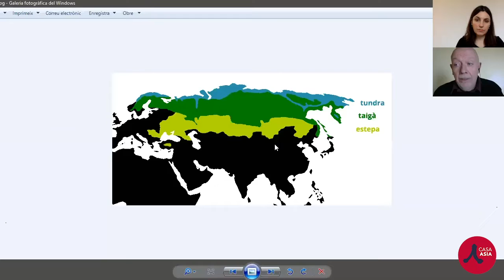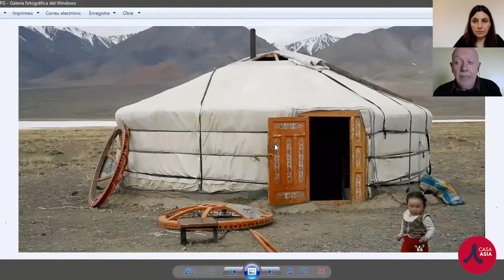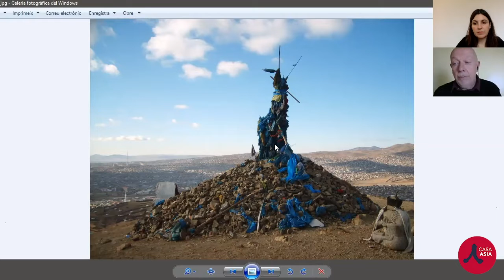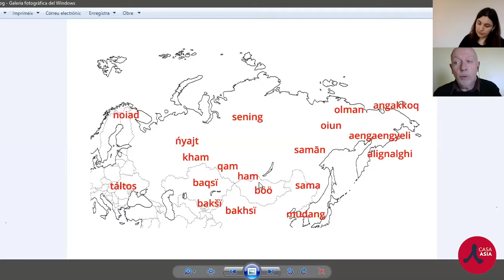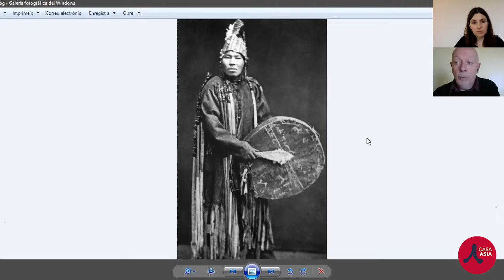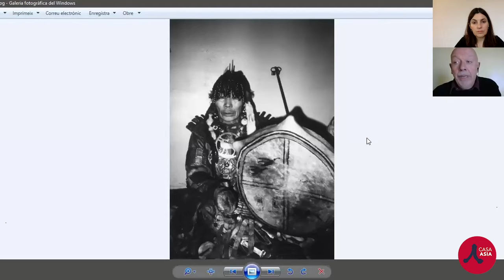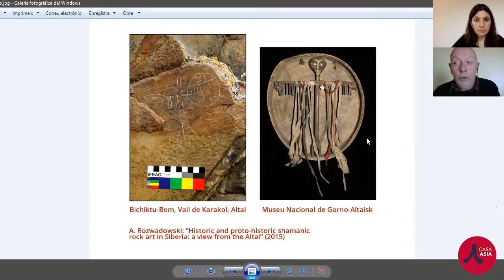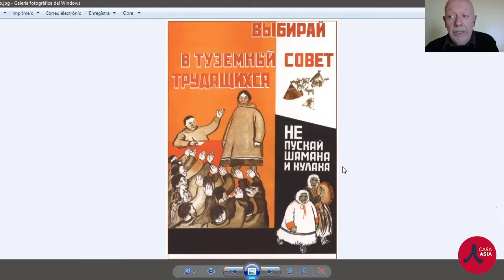Webcast «Tambores de la Estepa: el chamanismo de Asia Central y Septentrional»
Las tradiciones chamánicas de los nómadas del centro y norte de Asia tienen sus orígenes en las primeras culturas de cazadores del paleolítico y siguen todavía vivas en nuestros días. El chamán en estas regiones es un viajero a otros planos de la realidad que se sirve del tambor, del canto, y de la ayuda de diferentes animales y espíritus.

Este webcast hace una introducción a los rasgos característicos del chamanismo en estas partes de Asia y presenta los contenidos del curso online «El Chamanismo de Asia Central y Septentrional», que se celebrará de abril a junio.

Webcast a cargo de:
Miguel Peyró, doctor en Filología y especialista en antropología lingüística de los pueblos nómadas de Asia Central. Autor de diversas publicaciones académicas sobre el mongol y las lenguas altaicas de Asia. Ha sido miembro del Observatori del Tibet i Àsia Central de la Universitat de Barcelona y autor de los materiales didácticos sobre Mongolia de la Universitat Oberta de Catalunya. Es profesor del máster «Lenguas, culturas y relaciones comerciales con Asia Oriental» del Instituto Superior de Estudios Lingüísticos y Traducción de Sevilla y la Universidad de Córdoba.